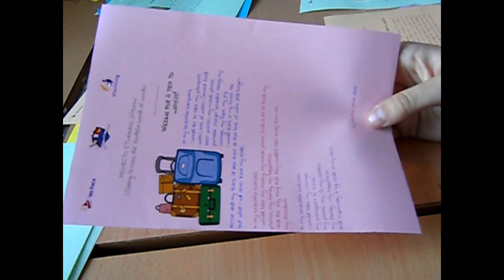TRABAJANDO EN EL PROYECTO ETWINNING SAYWOW. MENSAJES EN UNA BOTELLA.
El alumnado de 2º de ESO, continúa trabajando en distintas materias, con diversos profesores/as en el Proyecto eTwining SAYWOW. En esta tarea preparan mensajes que meterán en un botella.